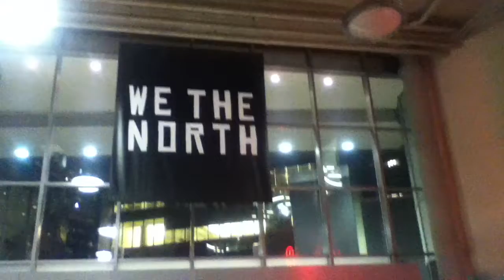Air Canada centre Toronto by Frantzy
Air Canada Centre Toronto
By Frantzy